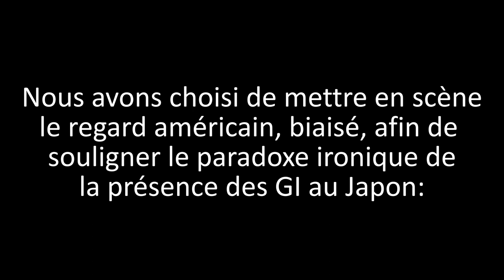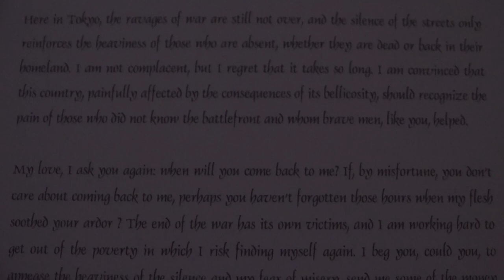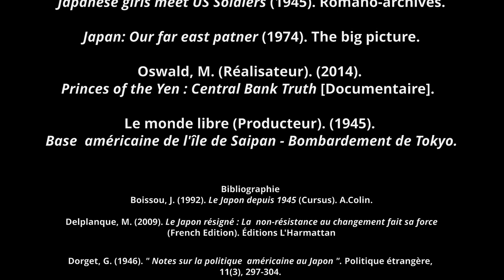Autour de Lettre d'amour de Kinuyo Tanaka (1953)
Capsule vidéo réalisé  par BONNARD Antonin et GAILLARD Anthony dans le cadre du séminaire d'analyse filmique : l'histoire du Japon au prisme du cinéma sous la direction de BRISSET Claire-Akiko.